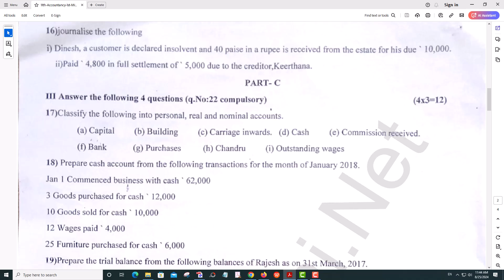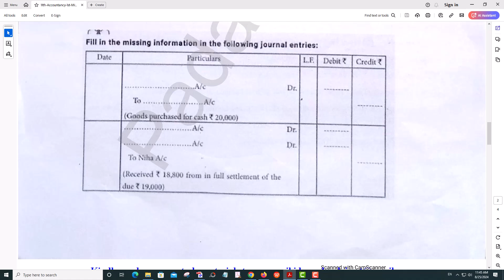11th Accountancy 1st Mid Term Test 2022 Original Question Paper Tirupur District (EM)